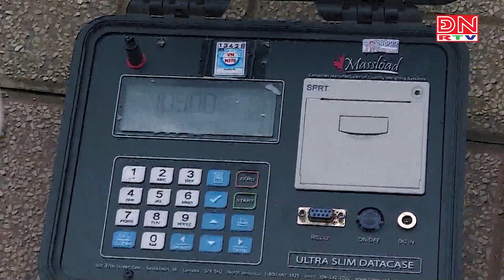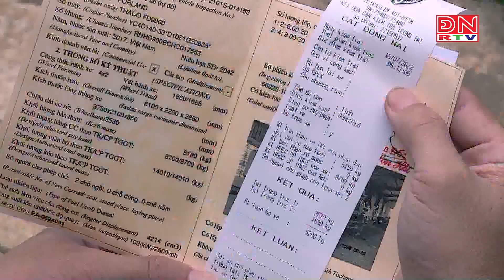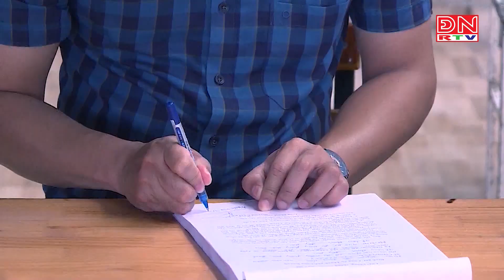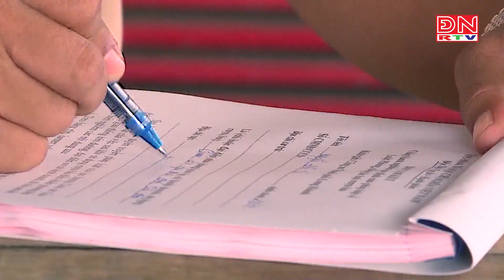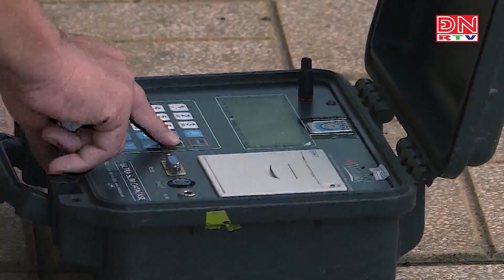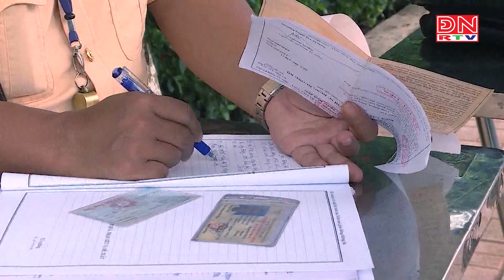Tập trung xử lý vi phạm nồng độ cồn và xe quá tải trọng